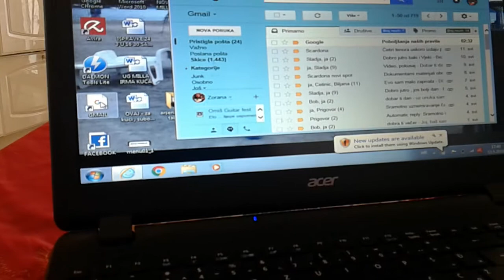RUŽ A C...😀.Unuk na Sv. Florijana imitira vatrogasna vozila DVD DALMACIJA Dugi Rat, gledao ih 😀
Samo mu je 14 mjeseci, a vidite , jel ga čujete 😀😀😀😀😀
Dnevni boravak od namjestaja i pločica i namještaja uskoro ide u povijest 👍